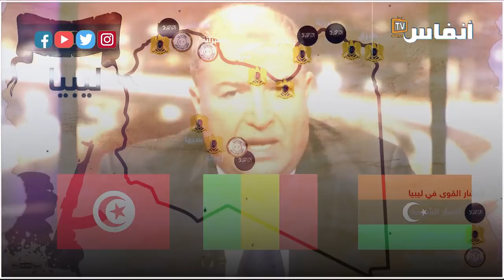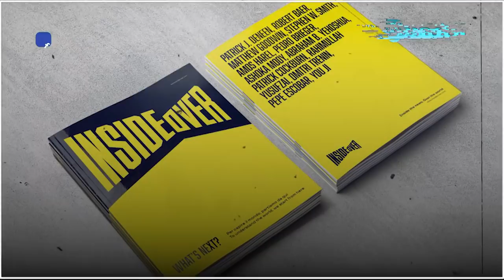لنجعل هدفنا الأسمى إدراج البوليساريو في قوائم الإرهاب!!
لنقلها بكل صراحة، على المغرب أن يستثمر النجاحات الدبلوماسية التي حققها في ملف الصحراء، بدءا من تطهير معبر الكركرات، وانتهاء باعتراف أمريكا بسيادة المغرب على كامل ترابه، مرورا بتناسل افتتاح القنصليات في الأقاليم الجنوبية، ليمر إلى السرعة القصوى والضغط على المجتمع الدولي قصد إدراج جبهة البوليساريو في خانة التنظيمات الإرهابية.

الحجج لا تعدمنا للبرهنة على مشروعية هذا المطلب، سواء الحجج التي يتوفر عليها المغرب أو تلك الصادرة عن هيئات ومؤسسات دولية أو شهادات لشخصيات عالمية وازنة.

فبعد فضائح سرقة المساعدات الدولية من طرف البوليساريو التي سارت بذكرها الركبان، أضحى الرادار العالمي يرصد النزوعات الإرهابية لجبهة البوليساريو منذ نشوء أسواق غير قانونية للسلاح والمتفجرات بمنطقة الساحل، حيث تحولت تندوف من سجن كبير يحتجز فيه الصحراويين إلى منبت للإرهاب والإرهابيين.

لن نسافر بعيدا في الزمن لسرد الوقائع الدالة على تورط البوليساريو في الإرهاب منذ مطلع الألفية الحالية، ولكن حسبنا التوقف عند السنوات الثلاث الماضية التي يندر ألا نعثر في محطة ما، على ورود اسم البوليساريو في ملف إرهابي.

أخبار المغرب
# أخبار عاجلة